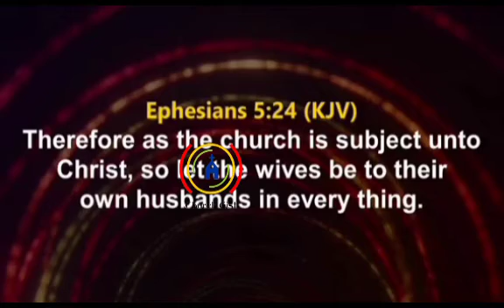TODAY MANY PEOPLE ARE FIGHTING AGAINST THE BIBLICAL WAY OF THE HUSBAND BEING THE HEAD OF THE WIFE.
TODAY MANY PEOPLE ARE FIGHTING AGAINST THE HUSBAND BEING THE HEAD OF THE WIFE. IT IS BIBLICAL.

YOU ARE NOT THE HEAD TO BULLY YOUR WIFE BUT TO LOVE YOUR WIFE AS CHRIST LOVED THE CHURCH.